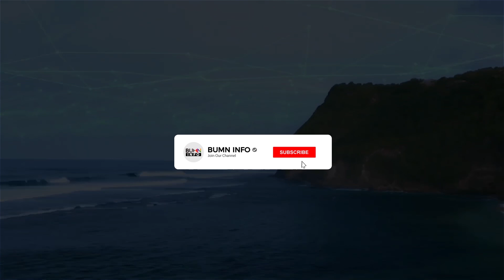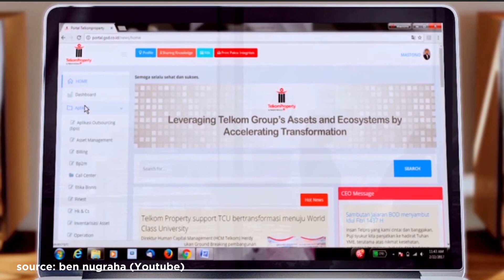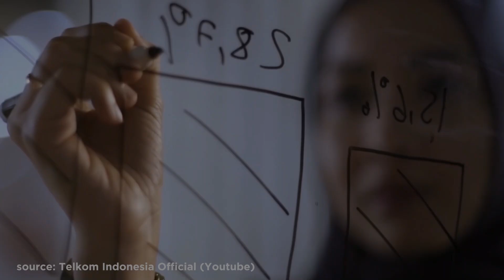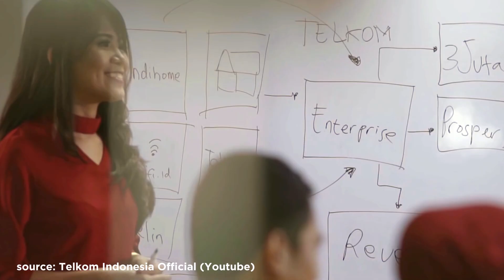Seberapa Besar Telkom Indonesia sebagai Bisnis Digital | BUMN 101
SobatINFO, PT Telekomunikasi Indonesia atau PT TelkomGroup berkomitmen terus memperkuat kapabilitas bisnis digital yang bersinggungan langsung dengan masyarakat. Maka tidak heran, apabila Telkom mendapat julukan The King of Digital.

Telkom menetapkan strategi tidak hanya terbatas pada jasa telekomunikasi, tetapi juga memiliki portofolio bisnis lain yang dikelola 24 anak usahanya, dengan fokus berbeda. Salah satunya, PT Metra Plasa yang mengelola bidang jasa jaringan dan e-commerce melalui layanannya.

Nah Sobat, ingin tahu lebih lanjut mengenai Seberapa Besar Telkom Group sebagai bisnis digital di Indonesia? Simak video BUMN 101 kali ini, ya!